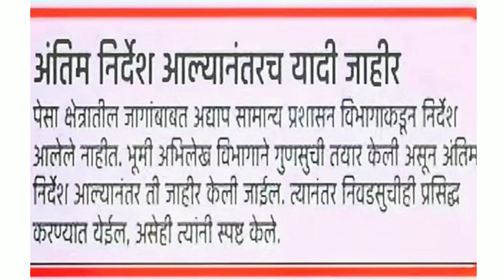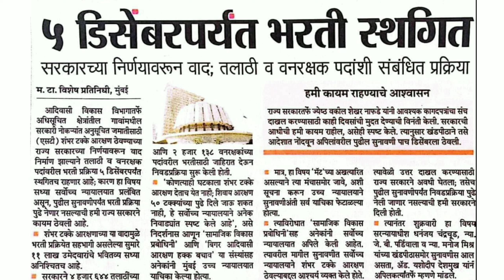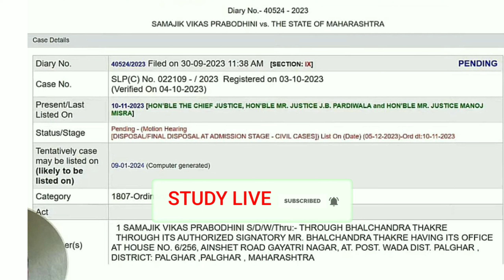वनरक्षक भरती 2023 निकाल Ready | या दिवशी लागणार निकाल... forest guard result 2023 update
जेणेकरून नवीन व्हिडीओ सर्वप्रथम तुम्हाला Mobile वरती मिळत जाईल".

🎯About coaching -
teacher -Navnath sir. Sawmi vivekananda academy, kolhapur Call-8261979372

पोलीस भरती व इंडियन आर्मीचे लेखी व मैदानीचे परिपूर्ण मार्गदर्शन मिळण्याचे एकमेव ठिकाण. 🔥🔥